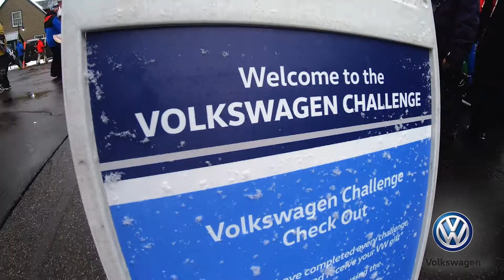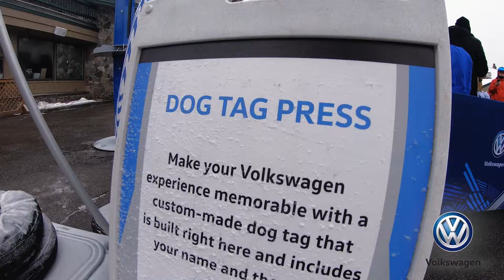Volkswagen Adds to Experience at PSIA-AASI Eastern Division Events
PSIA-AASI Official Automotive Partner Volkswagen (VWinterSports) attended Eastern Division’s Master’s Academy and Pro Jam in December 2019, offering interactive games and the chance for attendees to check out some of Volkswagen’s 4Motion AWD vehicles, including the roomy Atlas and sporty Tiguan.